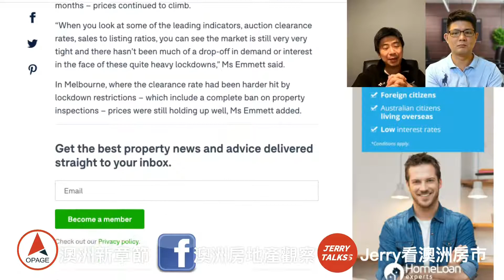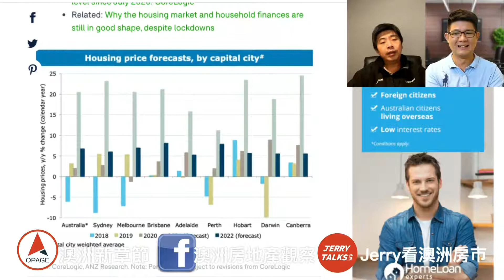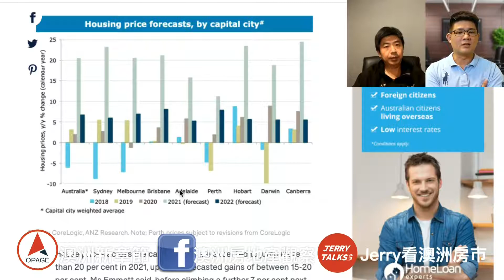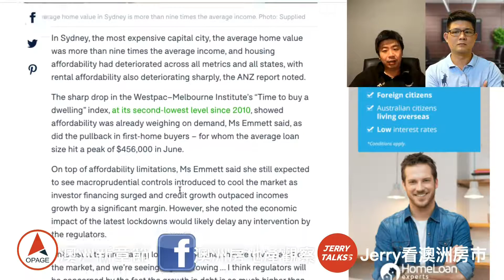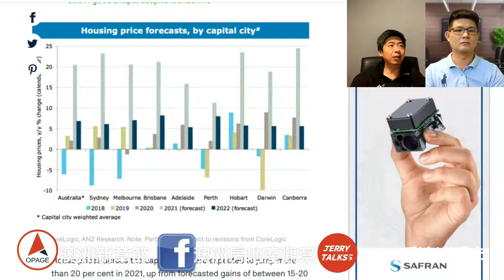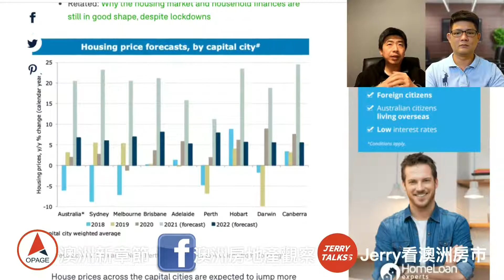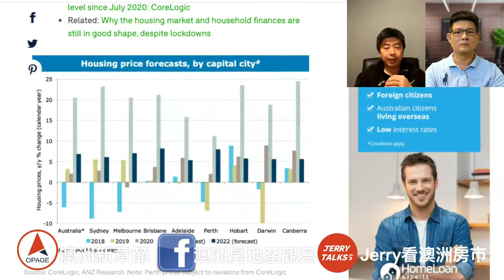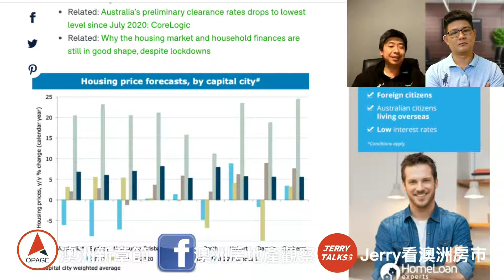澳洲買房｜銀行預測2021年房價將上漲20%？我該怎麼辦？｜澳洲新章節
澳洲房市「瘋狂了」！ANZ預測今年房價將上漲超過20%，民眾住房負擔問題將進一步惡化！

💕 我們的精選影片系列

💕 持續為下一個人家的未來幸福努力 💕

🔴 社團 : 澳洲房地產觀察

💕 與我聯繫 💕

微信 : jerrytalkss
Line : jerrytalkss